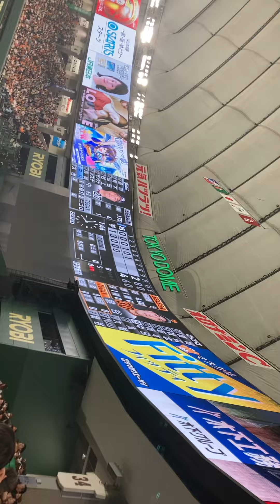요미우리자이언츠vs야쿠르트스왈로즈